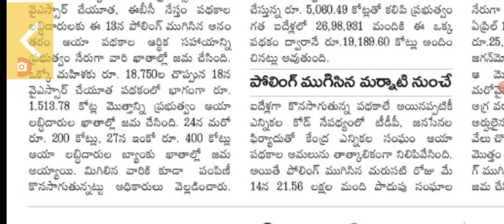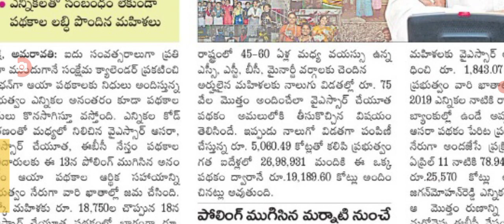ఇప్పటివరకు ఎంతమందికి చేయూత డబ్బులు వేశారు ప్రకటన YSR cheyutha scheme amount released.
hello everyone today update is AP government YSR cheyutha scheme amount released.@anandsocialedu